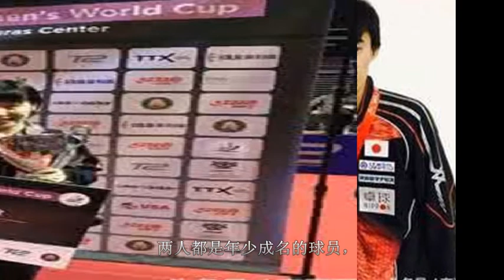马琳的队友是平野美宇的老师？以为改了日本名球迷就认不出？